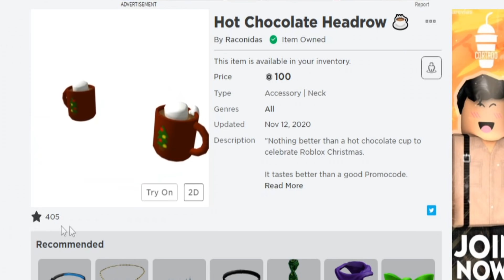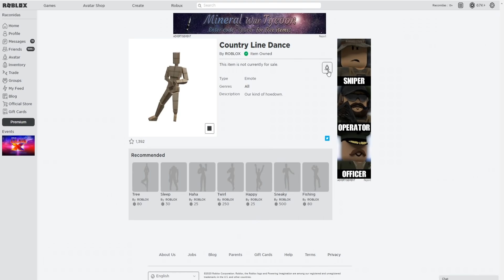MAS PREMIOS! Consigue GRATIS PREMIO OCULTO! 🤠 Evento LIL NAS X de Roblox (EMOTE GRATIS RODEO )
✅ Seguimos en el Evento de LIL NAS X de Roblox! Ya sabemos que todos los Premios han salido con Robux pero hay una manera de conseguir un EMOTE ÉPICO GRATIS! Para ti y tu inventario de Roblox!

Como siempre os informo de cualquier cosa importante de Roblox, esta vez os traigo con ilusion mi 4 Objeto UGC de Roblox para que le déis mucho cariño y lo apoyéis.

Repasaremos los últimos items nuevos que han salido hoy del evento de Lil Nas en noviembre. Han salido con Robux lamentablemente, pero si hacéis lo que os indico en el video podréis conseguir un Premio Oculto! UN EMOTE GRATIS!

🎨QUIERES ENVIARME TU DIBUJO? Entra en: Discord.gg/raconidas

💙MIS OTRO CANALES DE ROBLOX!

✅TikTok➜ @RaconidasOfficial